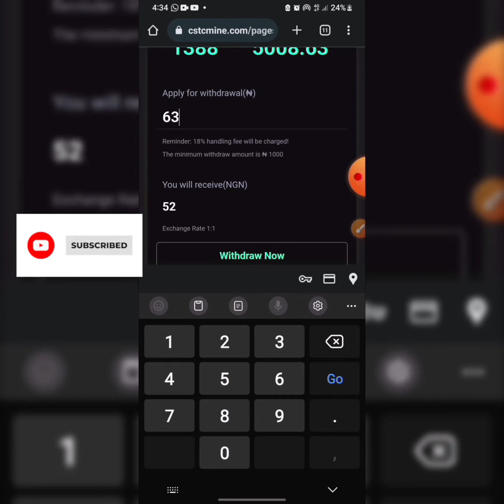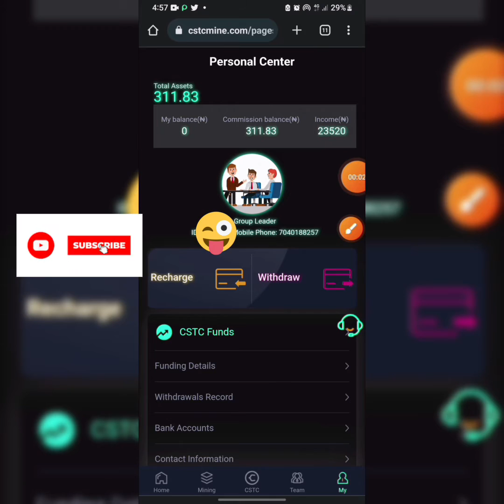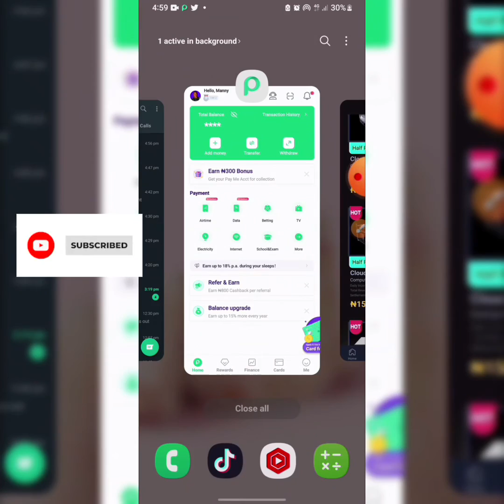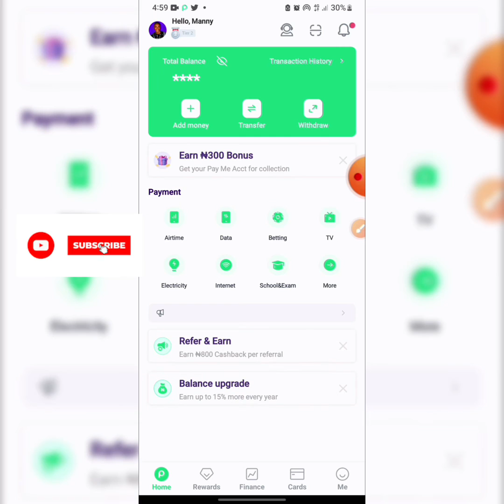Another Withdrawal From Cstc Mine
Update You Might want to join

free $400:battlesteed.ai
INVITATION CODE:aTrDBE

HOW TO BUY AND SELL CRYPTO ONLINE